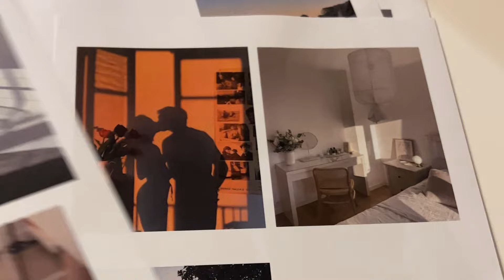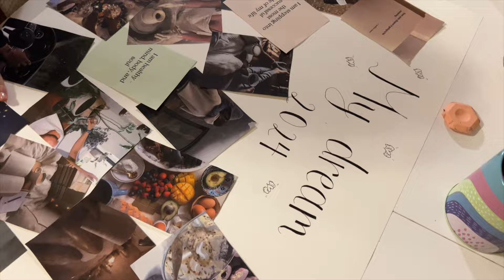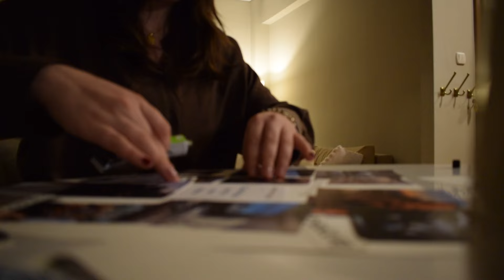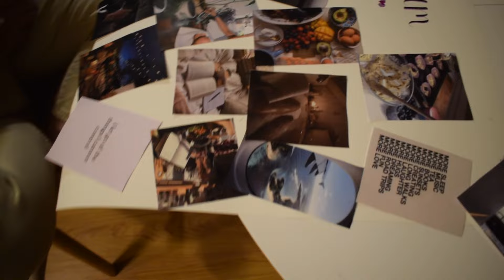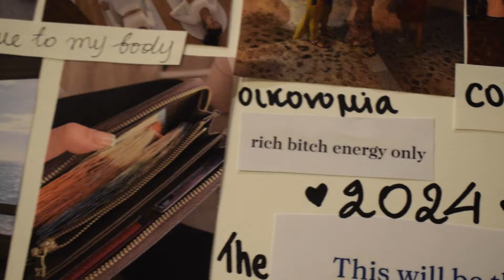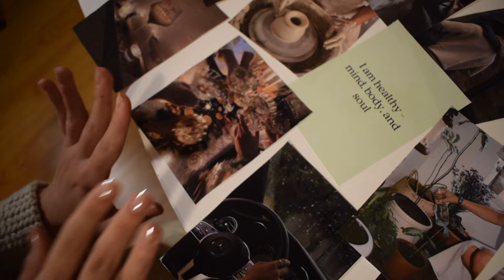A Day in the Life | Making Vision Board with Pin 💫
¡Holaaaaaa! 💫
Καλώς ήλθατε σε ένα ακόμη βίντεο στο κανάλι μου!

Μια μέρα που παλεύω για τα όνειρά μου, ξεκινάμε διατροφή με διατροφολόγο και οραματιζόμαστε μαζί με την Πηνελόπη.

Περιμένω με ανυπομονησία τα σχόλια σας.

Σας ευχαριστώ που είστε ακόμα εδώ!

Μη διστάσετε να με ρωτήσετε ό,τι θέλετε, οποιαδήποτε στιγμή, τα μηνύματά μου είναι πάντα ανοιχτά 🌷

Ιωάννα xxx